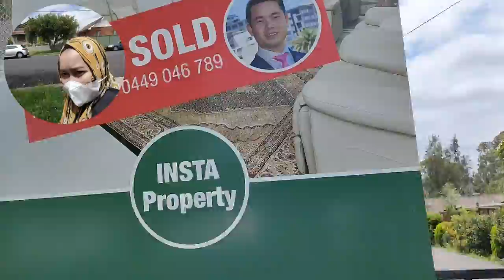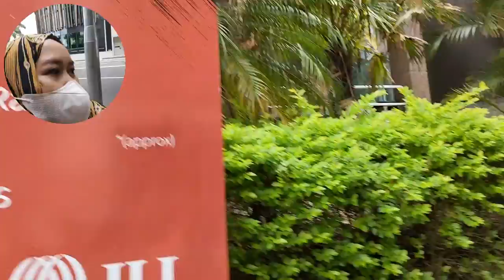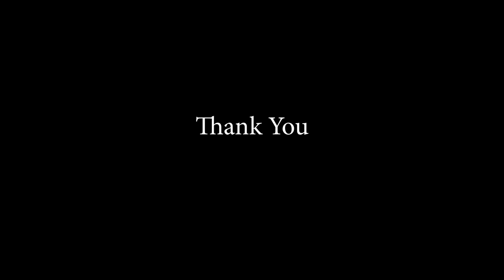Hari ke-6, Test PCR dan Belanja ke Woolies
Hi, I'm Lilik Istiqomah, PhD student in Western Sydney University. This channel is my PhD daily life story. Enjoyyyy ^^ || Hai semua, saya Lilik Istiqomah, mahasiswa S3 di Western Sydney University (WSU) Australia. Channel ini berisi kehidupan sehari-hari saya selama menjadi mahasiswa S3 di Australia. Selamat menikmati ^^

Video kali ini adalah video hari ketiga setelah isolasi atau hari ke 6 saya berada di Sydney. Kami menuju test PCR yang ternyata hanya di belakan rumah saya. kemudian menuju ke kantor polisi dan ke Woolies atau Woolworths Supermarket untuk belanja. Selamat menikmati ^_*